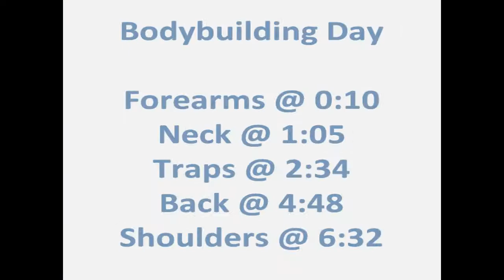Bodybuilding - Forearms Neck Traps Back and Shoulders - M63 W1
BODYBUILDING Day

Forearms:
Wrist Curls & Reverse Wrist Curls on the Cable Machine

Neck:
Neck Training

Traps:
Facepulls
Shrugs
Overhead Shrugs

Back:
Chain Weighted Rope Pull-ups
Cable Rows

Shoulders:
Overhead Press